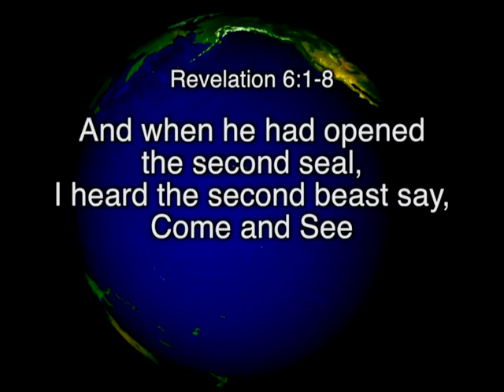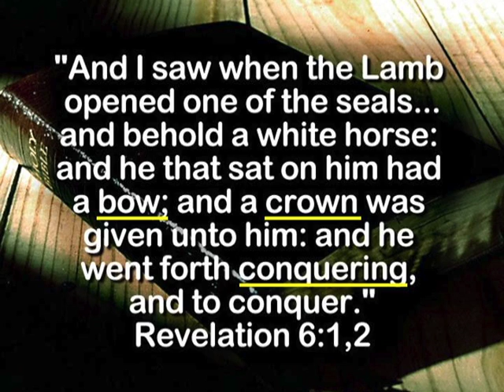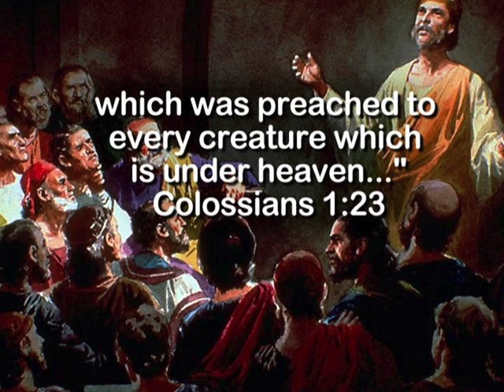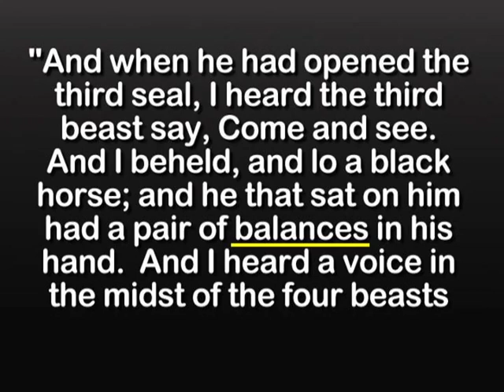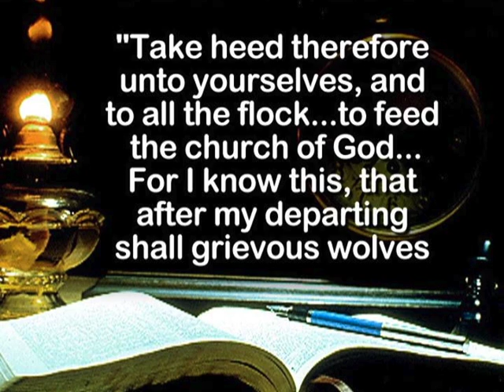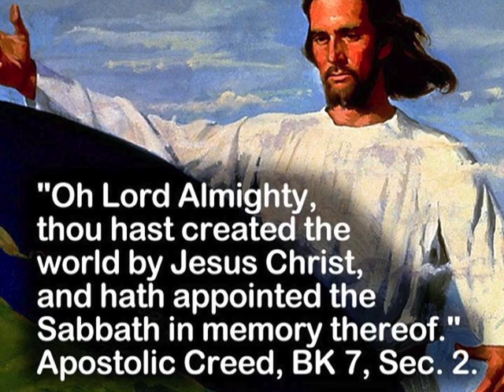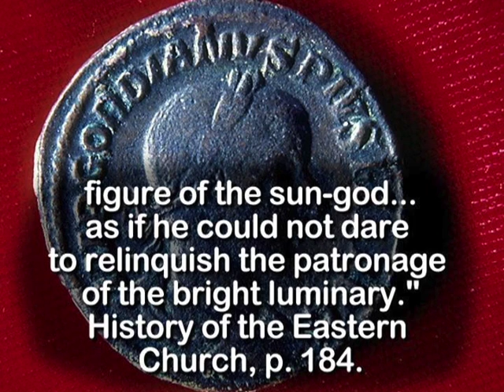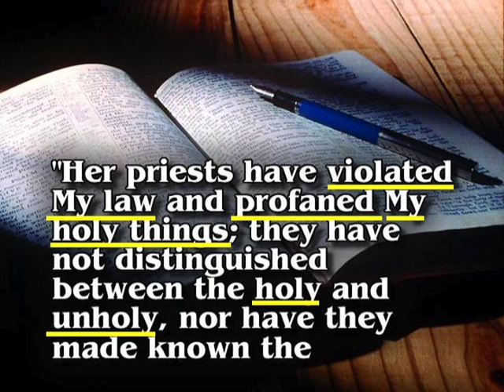Why So Many Denominations Part 1